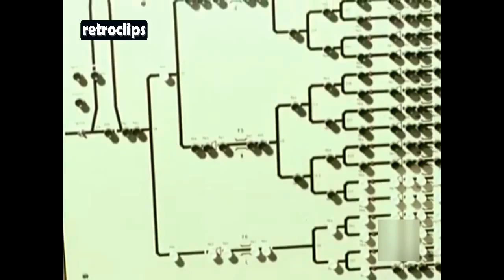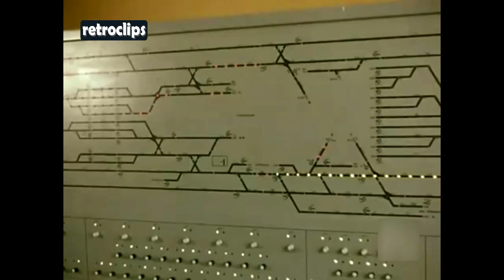1979 Transporte ferroviario de mercancías - Nudos Ferroviarios - Ferrocarril Tren Renfe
1979 Transporte ferroviario de mercancías - Nudos Ferroviarios - Ferrocarril Tren Español - Lomo de asno - Central Vicálvaro - Cómo se clasifican las mercancías ferroviarias

El ferrocarril (del latín ferrum,1 ‘hierro’, y carril) o transporte ferroviario es un sistema de transporte de personas y mercancías guiado sobre una via férrea.

Aunque normalmente se entiende que los carriles o rieles son de acero o hierro, que hacen el camino o vía férrea sobre la cual circulan los trenes, dentro de esta clasificación se incluyen medios de transporte que emplean otros tipos de guiado, tales como los trenes de levitación magnética.

Se trata de un transporte con ventajas comparativas en ciertos aspectos, tales como el consumo de combustible por tonelada/kilómetro transportada, la entidad del impacto ambiental que causa o la posibilidad de realizar transportes masivos, que hacen relevante su uso en el mundo moderno.

El ferrocarril forma parte de una amplia gama de transporte terrestre en todo el mundo, ya sea marítimo y aéreo que, en su conjunto, permite y realiza el transporte de personas y mercancías del lugar donde se encuentran al lugar donde quieren ir o donde son necesarias. En la actualidad se emplea una conjunción de medios (marítimos, carreteros, ferroviarios, etc.) actuando coordinadamente para este fin.